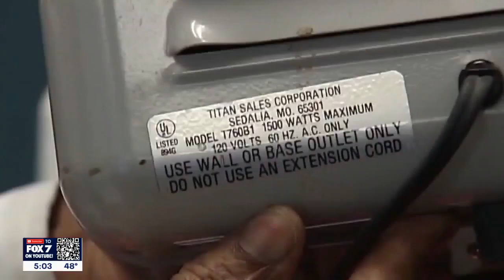Austin weather: Texas agencies ready for arctic blast | FOX 7 Austin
Chief Nim Kidd, the head of the Texas Division of Emergency Management, said residents still have time to winterize homes, apartments and vehicles.